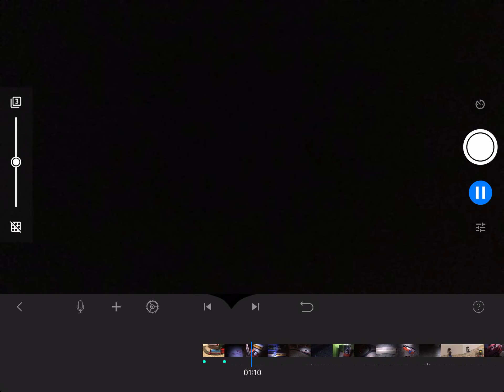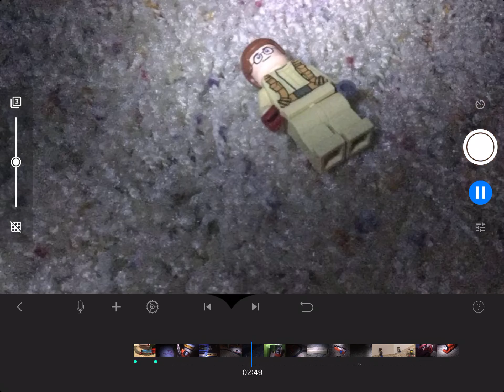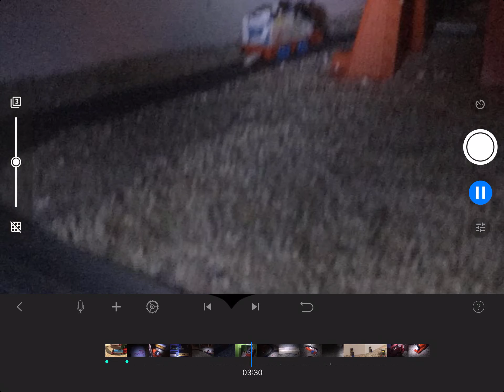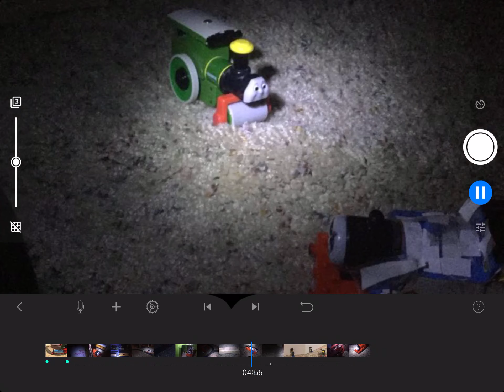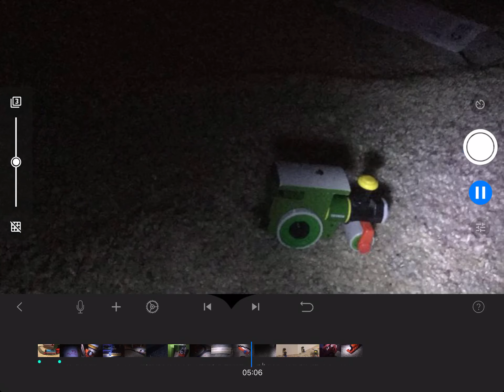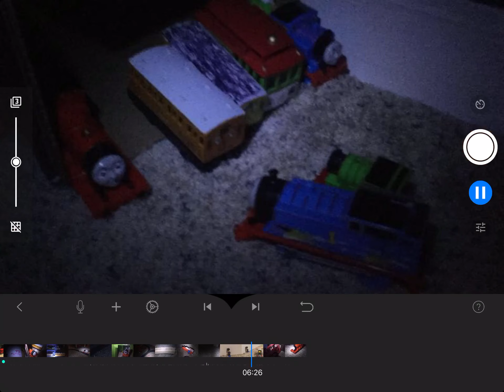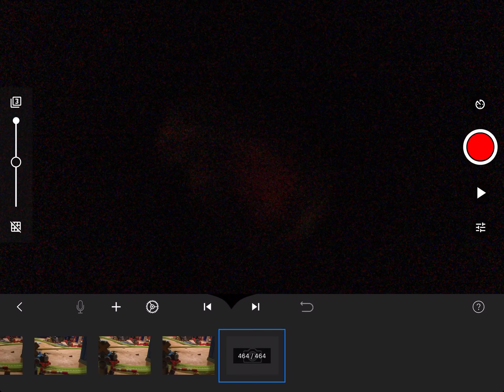Thomas and friends episode nine the story of Timothy season one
Happy Halloween everyone this is going to be my Halloween special now because the other one is too long